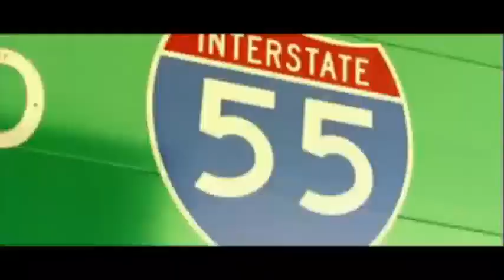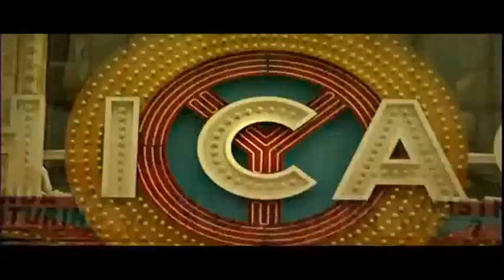2007 Saints @ Bears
Drew Brees and the 7-8 Saints return to the scene of their NFC Championship loss from the season before to face Devin Hester and the 6-9 Bears, as both teams look to end a disappointing year on a positive note. (joined in progress at end of Saints' 2nd drive)